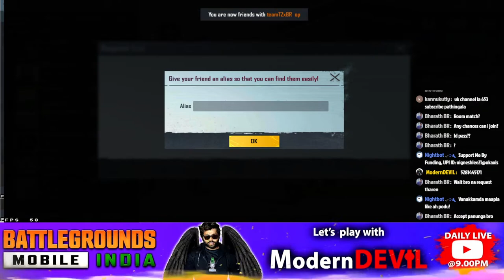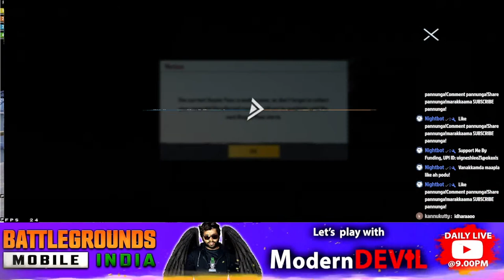🔴BGMI UC & RP giveaway & Fun play LIVE in TAMIL🔴|ModernDEVIL's Stream🔥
Wellcome to DEVIL's Stream! A Beast Mode Gamer's Stream!
Follow pannunga buddies!🤞😜
Bell button press karo!
Video share karo!

My Life's Rule:
        எது கடவுள்,
தனக்கு இல்லை என்றாலும் மற்றவர்களுக்கு கொடுத்து அதில் மகிழ்ச்சியை காணும் மனமே கடவுள்...
பெண்களை மதித்திடு,மற்றவர் சிறிப்பினில் மகிழ்ந்திடு!

Support By Funding,
        UPI ID: vigneshlee21@okaxis

My Gaming setup:
        Monitor           : Lenovo L27e-30
        Processor       : AMD Ryzen 7 5700G
        Ram                 : Corsair Vengeance 3600MHz (8GBX2=16GB)
        SSD                 : Samsung 970 Evo 500GB NVMe M.2
        HDD                : Adata 2 TeraBytes
        Headphone   : HyperX Cloud II
        Keyboard       : Zebronics Max Plus
        Mouse           : RIPJAW - Offbeat
        SMPS            : Corsair CX550M - 550w Bronze
        Chase            : Ant Esports ICE 511MT
        Wifi                 : PCI Express WiFi TP-Link TL WN881ND N300

***Pakka Gaming build!!!

Keywords:.